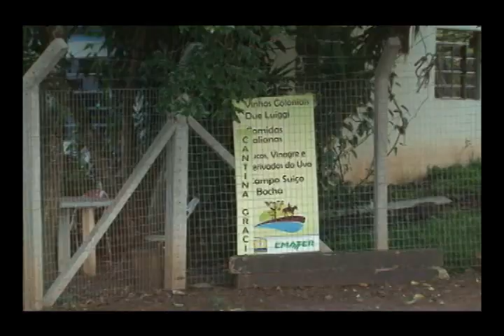Sudoeste Rural Programa 26 - Cantina Graciani Culinária Italiana.wmv